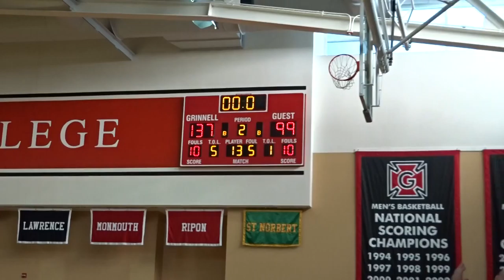THE GRINNELL PIONEERS BEAT THE LAWRENCE VIKINGS, 137-99!!